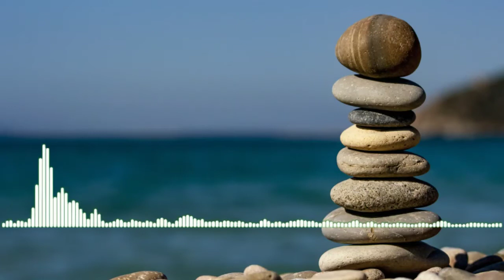NO COPYRAIGHT MUSIC.::""/// Free Beckgrong music 2020 November 27, 2020